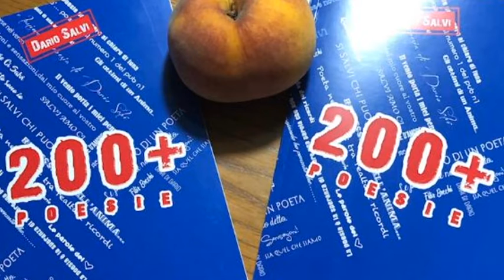Dario Salvi con Valerio Zelli interprete della poesia dedicata a Ponteburiano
Dario Salvi con Valerio Zelli, cantante degli Oro,  interprete della sua poesia dedicata a Ponteburiano. Un servizio andato in onda sul canale digitale terrestre di Teletruria/2 - 102tv contenitore quotidiano TvS  canale 87  ore 19,15-21,15 e 12,10-14,10 a cura dell' a.c. Centodue SubbianoTv realizzato per la promozione del territorio da Stefanella Baglioni e Fabrizio Radicchi pagina Fb SubbianoTv.